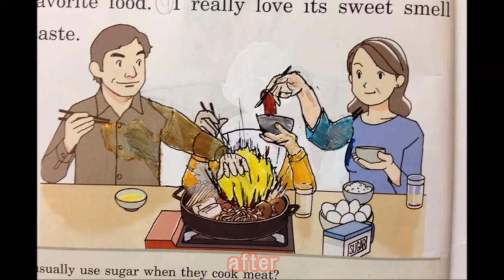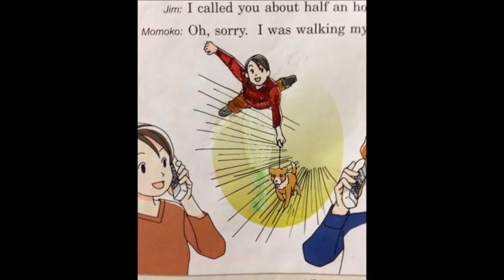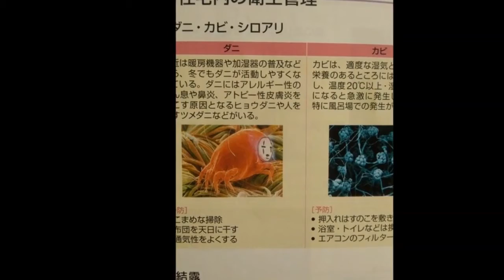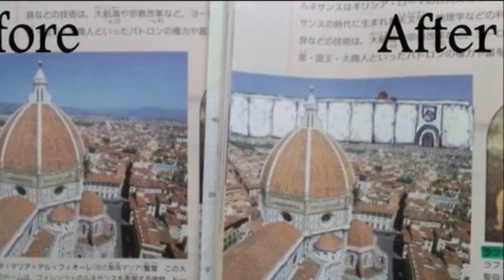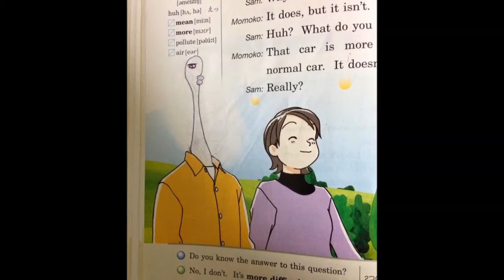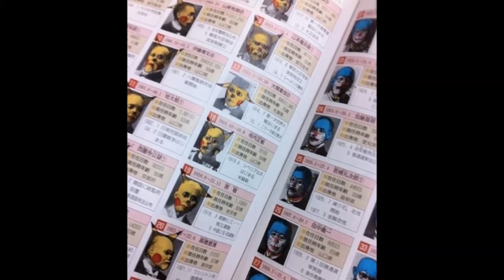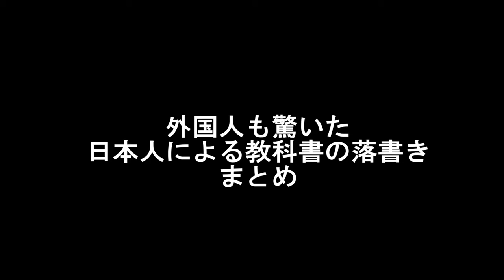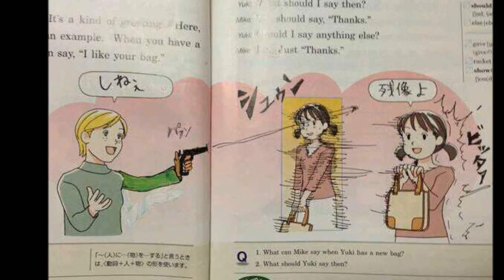【日本人天才だろｗ】海外からも絶賛！学校のとんでもない教科書の落書きが凄い！漫画大国の実力 面白＆思わず二度見してしまう落書き画像まとめ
【日本人天才だろｗ】海外からも絶賛！学校のとんでもない教科書の落書きが凄い！漫画大国の実力 面白＆思わず二度見してしまう落書き画像ま.